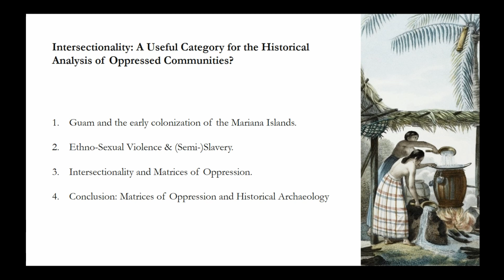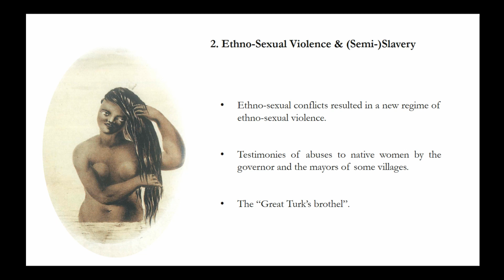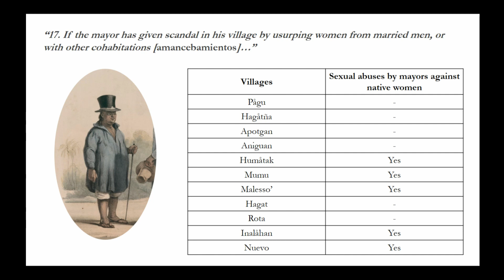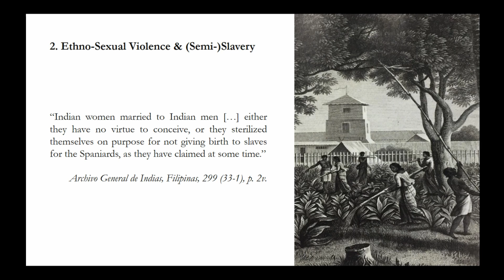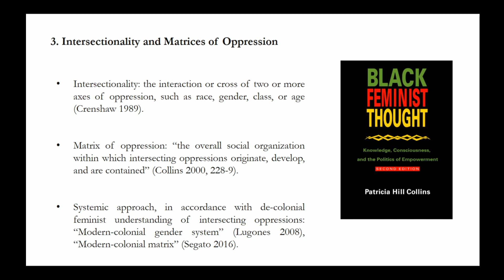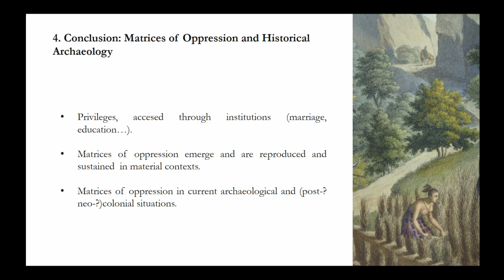Intersectionality: A Useful Category for the Historical Analysis of Oppressed Communities?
Full title: Intersectionality: A Useful Category for the Historical Analysis of Oppressed Communities? The Case of Chamorro Women in Spanish Colonial Guam (18th Century)

Since its inception in 1989, intersectionality has received great acceptance among gender studies scholars, even within archaeology. Although the term can be useful when analysing how different oppressions intersect on individuals, I will claim that the emphasis placed by intersectional approaches on individuals and on their personal experiences show that it may not constitute the most appropriate category for analysing the oppressions suffered by whole communities. In this communication I will adopt a (trans)feminist and decolonial stance to examine how different oppressions (especially those of gender, ethnicity, sexuality and age) were articulated on the native women of Guam, in the Marianas Islands, during the early Spanish colonization of the archipelago. In so doing, I will propose the category of ‘matrix of domination’, coined by Patricia Hill Collins, as an alternative to intersectionality in order to study the interrelation of different oppressions in communities.

Enrique Moral de Eusebio (Universitat Pompeu Fabra, Barcelona)

Session: Feminist Archaeologies: Intersectionality, Interpretation, Inclusivity